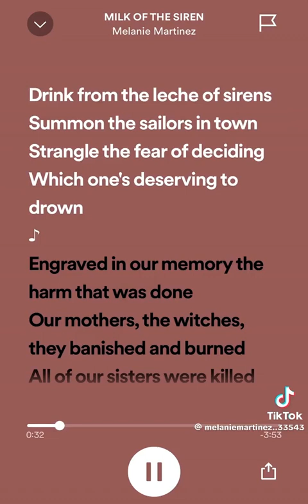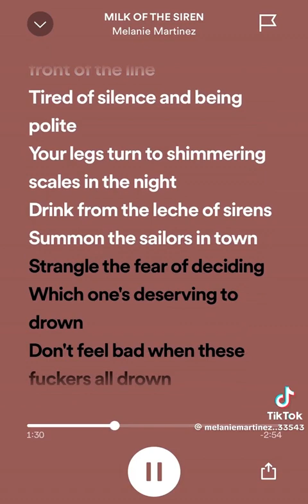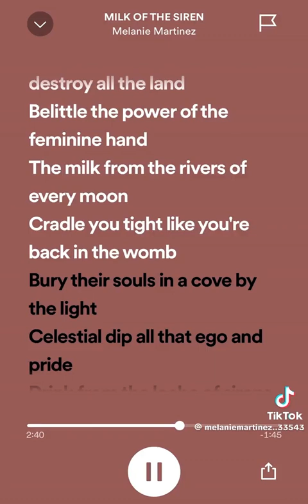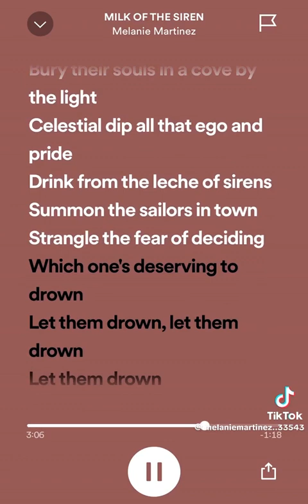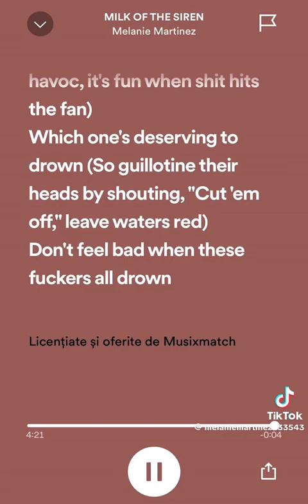Melanie Martinez - MILK OF THE SIRENS (Audio)